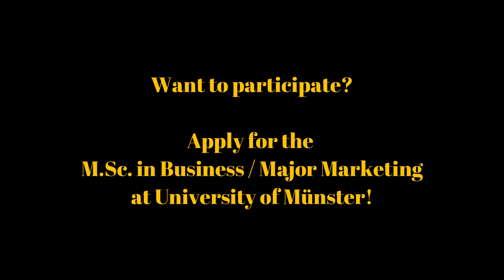Scenes from the Marketing Center Münster's Educational Metaverse: A Gathering in VRChat...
For the second Metaverse seminar of the University of Münster's Marketing Center, we wanted to familiarize our 25 participating Master of Science students with the
potentials of the Metaverse. Thus we invited them to dress the way they want
 at the first day of the seminar. The video leaves no doubt that they accepted the invite ... Our students also explored the possibilities
of the virtual environment and tried out new perspectives. As did our professors -- see ProfTHT turn into one of @pixar's greatest characters!

The seminar took place in the
summer semester of 2023
at the Virtual Marketing Center
in @VRChat . It was taught by Dr. Ronny Behrens, with support by Dr. David Jütte & Philo Freiboth. Supervision by ProfTHT
(alias Prof. Dr. Thorsten Hennig-Thurau). The whole team shouts THANK YOU to our students who participated in the opening event of the seminar shown as well as in the (much more "serious") follow-up sessions and tasks.

If you want to participate in the next edition of the seminar, please a
pply for the
M.Sc. in Business / Major Marketing
 at University of Münster!

In any case, make sure to check out

for more
Münster Metaverse stories.

Soundtrack: Sam Cook "What a Wonderful World".